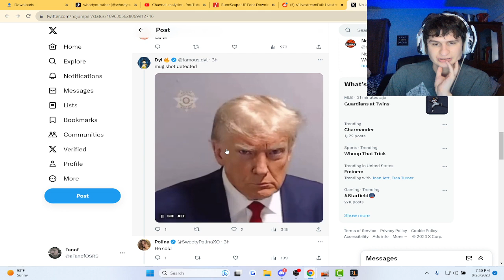Fanof reacts to viral trump mugshot mural